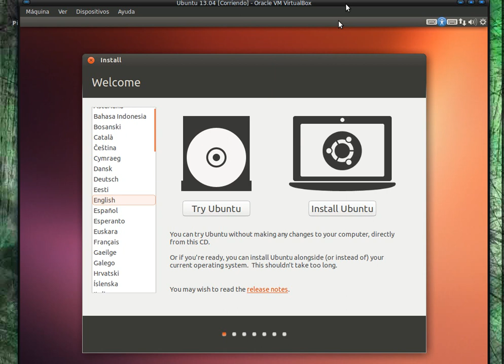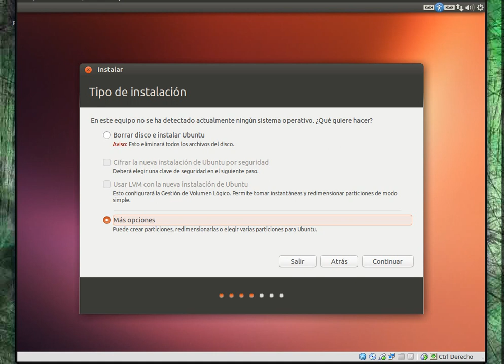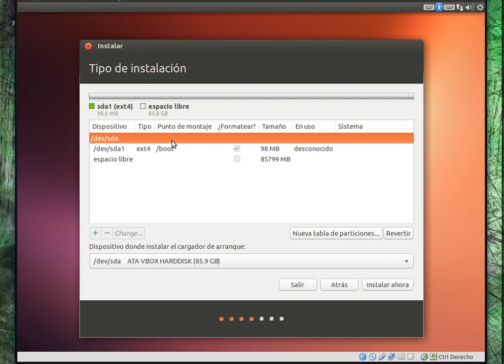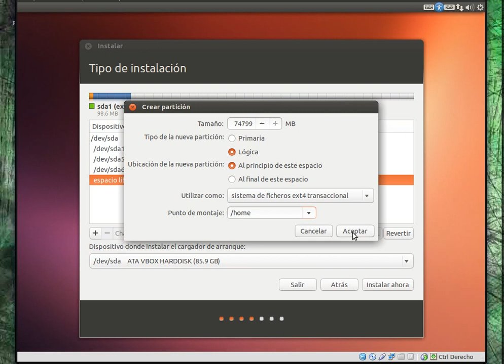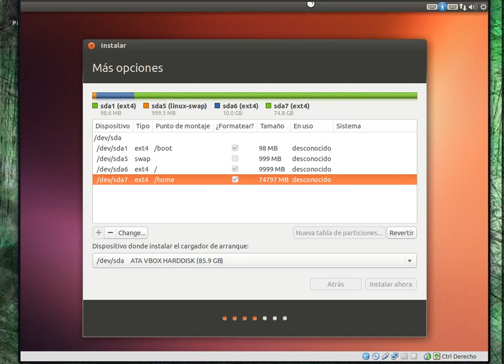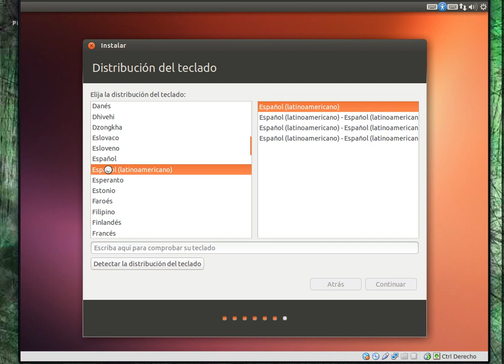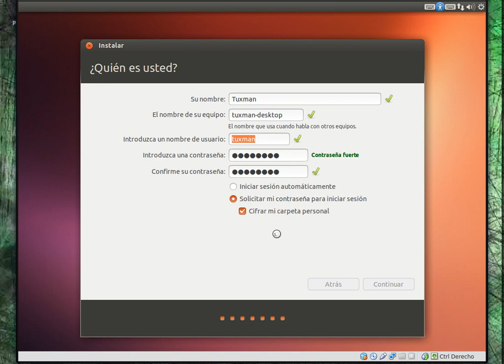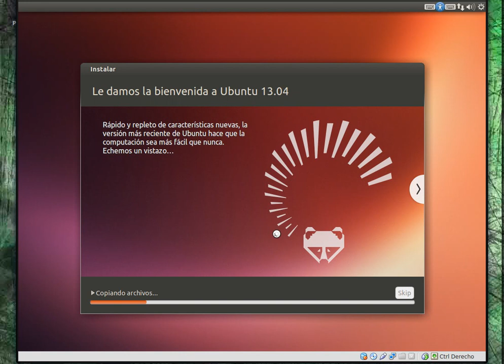Instalar Ubuntu 13.04 | How to | Vídeo Tutorial